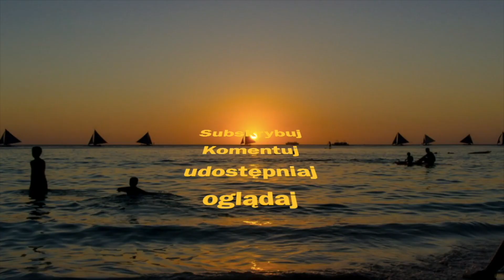# Grill Party # 2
Filipiny moja historia.  Jest to film z naszego spotkania kolejnego spotkania Filipińczyków w Polsce . Tym razem spotkanie miało religijny i biesiadny charakter . Warto zobaczyć